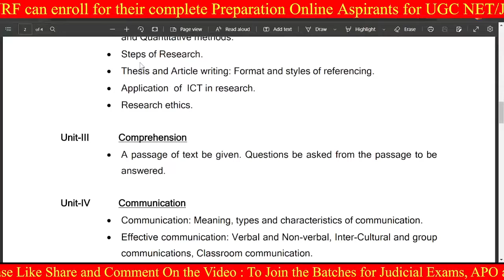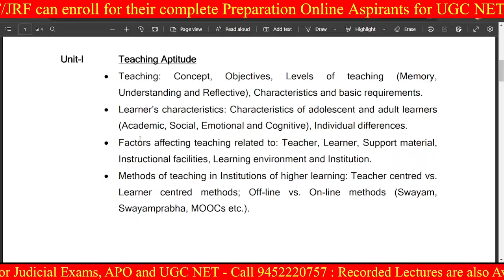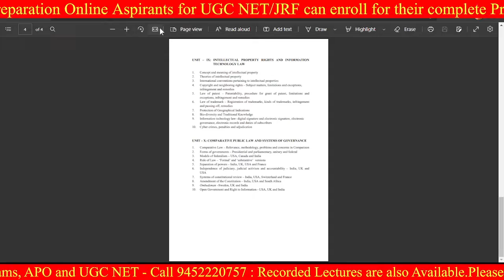UGC NET Law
Last Minute Tips 2022